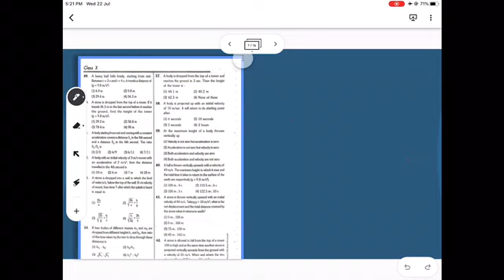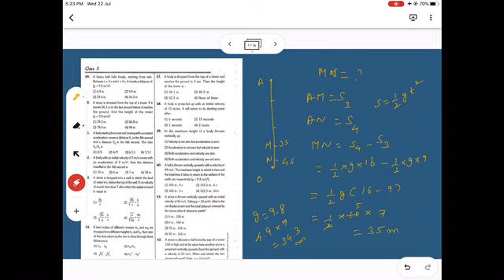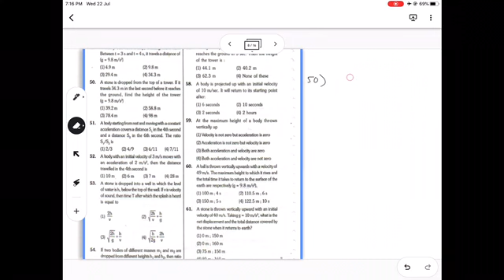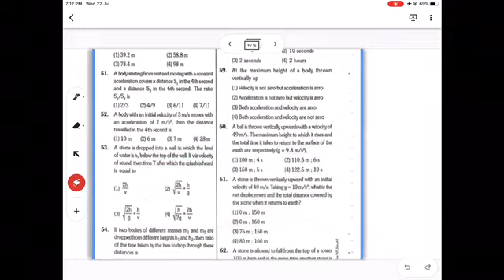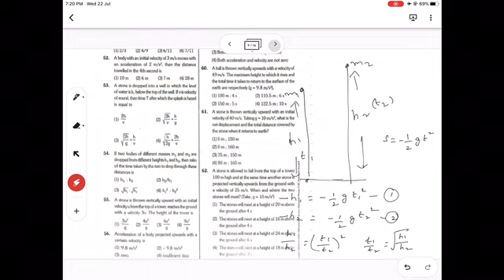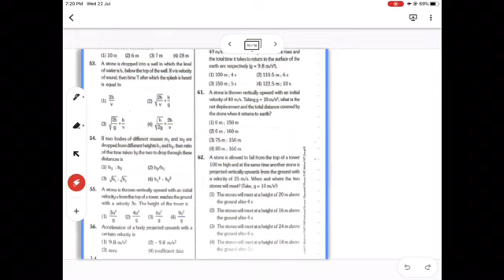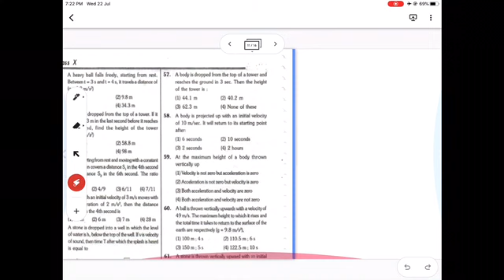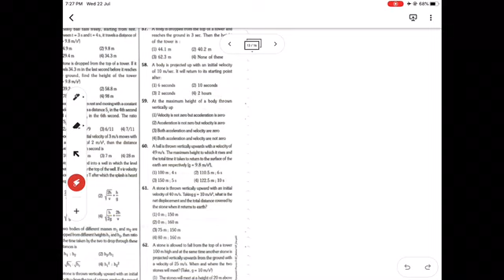kinematics 6 Free Fall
class10,kinematics, uniformly accelarated motion,free fall,motion under gravity